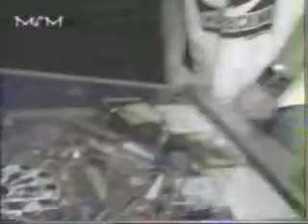Pearl Jam 1992-06-22 Paris, France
Elysée Montmartre
Paris France

Even Flow